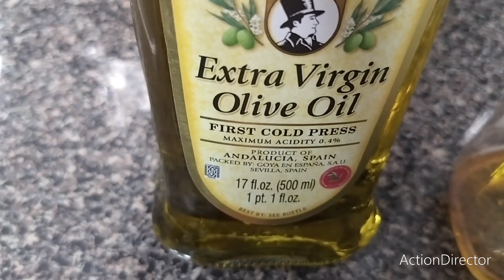ELIMINA LA FLACIDEZ DE TU CARA Y CUELLO MIENTRAS DUERMES